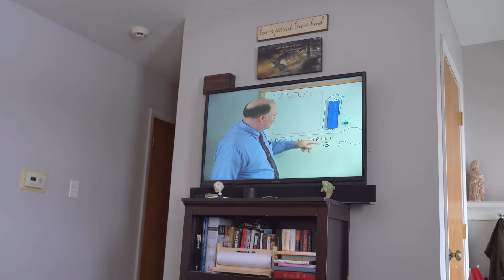Homeschool Sneak Peak! Real Life example from our house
I had to take a personal day from work. Since I was home, I decided to give you a partial look into what a typical homeschool day looks like with Mom as the teacher and 4 kids in varying grades.

What homeschooling questions do you have for us?  What techniques have you used if you homeschool?  Share in the COMMENTS BELOW!

 My wife continues to refine her approach with attention tailored to each of our kids according to their needs and personal learning habits.  My wife is focused and determined to find the best curriculums and best approaches to ensure our kids are getting a world class education, all from our home.

Now, perhaps more than ever, homeschooling has been a growing topic of interest, and COVID has thrust many into the experience, some by choice, others by necessity.

But today, there are so many resources, support systems, and local homeschooling groups to come along side and offer support!